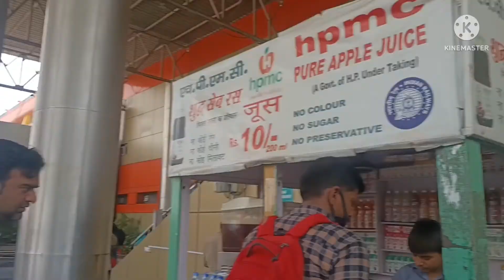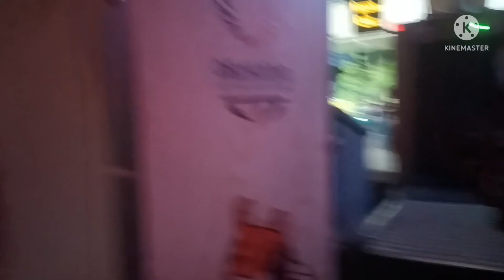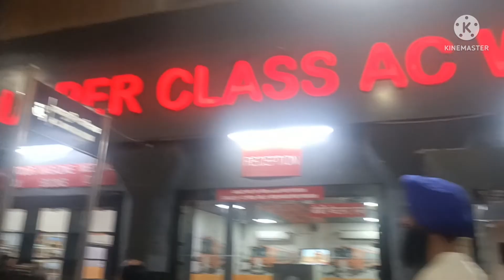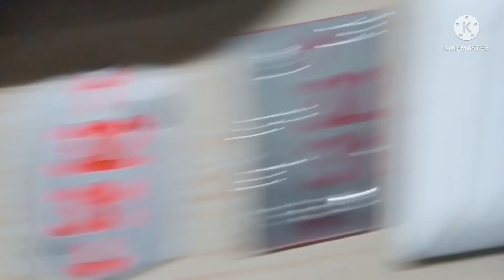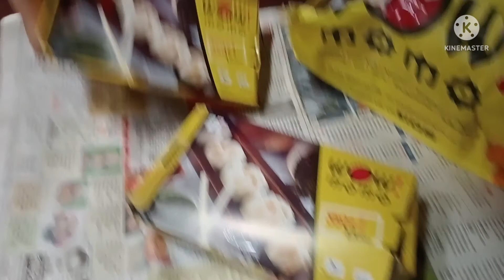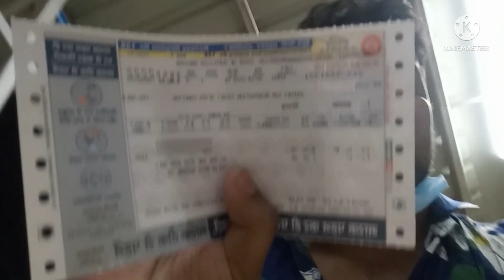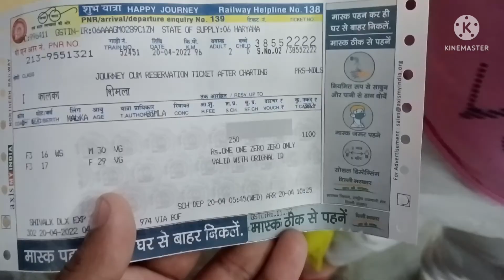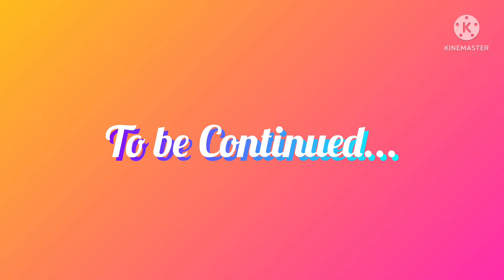OLD DELHI TO KALKA TRAIN JOURNEY BY KALKA MAIL (NETAJI EXPRESS) & OLD DELHI HOTEL AMAX INN a STAY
Our Facebook page : FOODIE MANIA & TRAVEL EXPLORER
OUR FACEBOOK PROFILE NAME: DIETITIAN POULAMI GUIN SAHA
SAHA SUBRATA